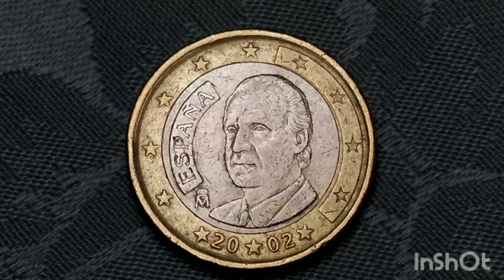Rare and Valuable Coins 1 Euro 1999, 2000, 2001, 2002, Spain.